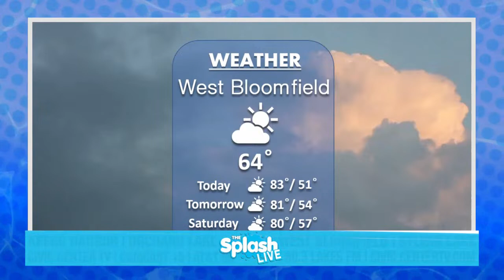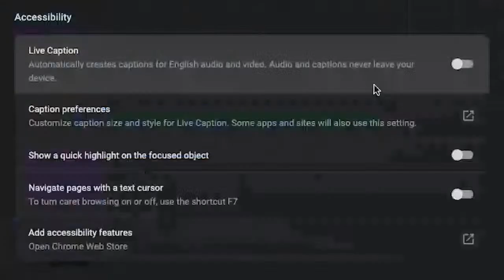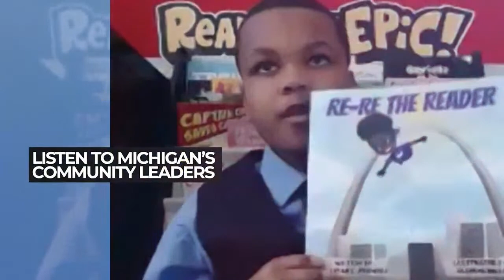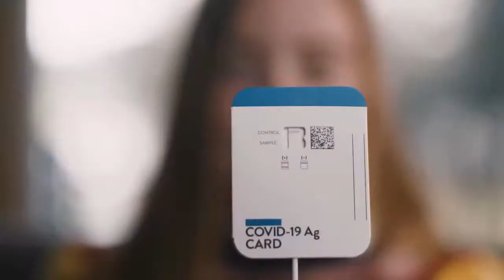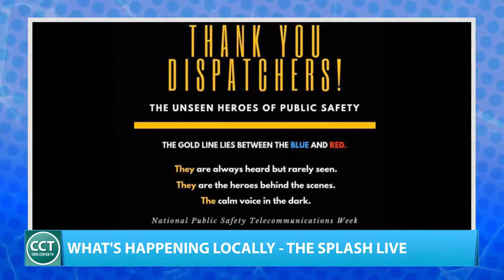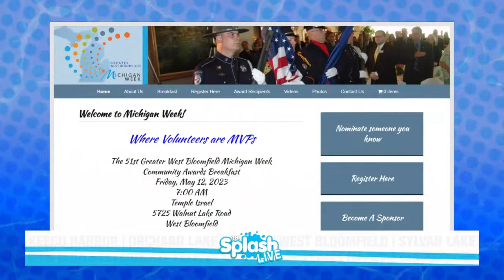"The Splash LIVE" - April 13, 2023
On today’s show, Connie Kanoyton and Curt Lawson from West Bloomfield Youth Assistance talk to Dave Scott about their upcoming, annual Youth Recognition Awards, as well as other programs throughout the year supporting young people in Greater West Bloomfield!

Plus, Dave talks about opportunities for warm weather fun at the TreeRunner Adventure Park in West Bloomfield, as well as upcoming historical programming on Civic Center TV!